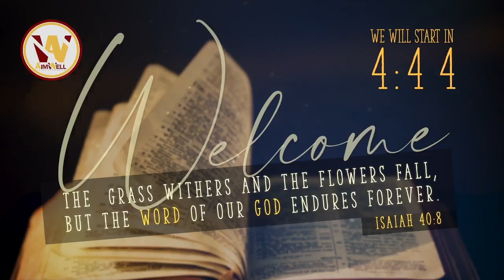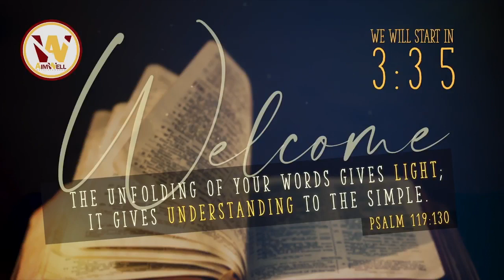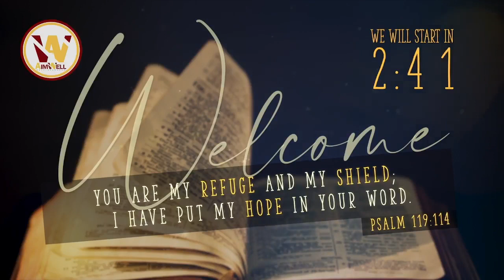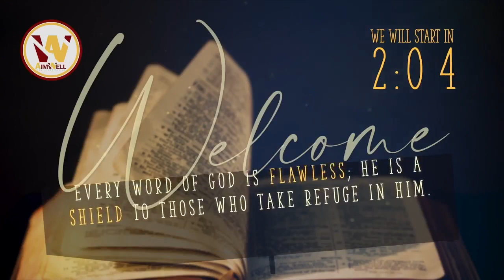Worship at theWELL - AimWELL Baptist Church 3/12/23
Aimwell Baptist Church
500 Earle Street
Mobile AL 36603
4 ways to Give:
By Online at theWELLMobile.org
By Givelify App on Apple Store and Google Play